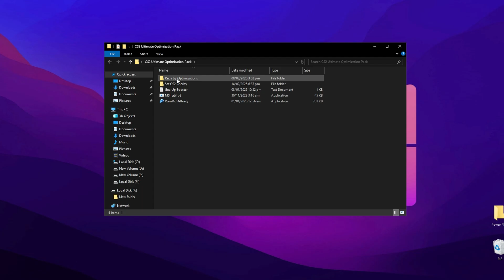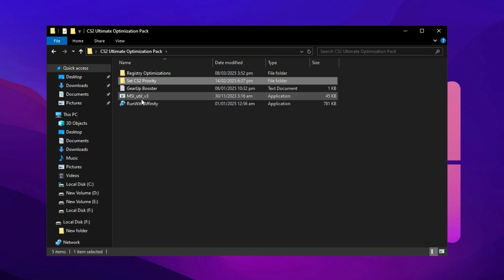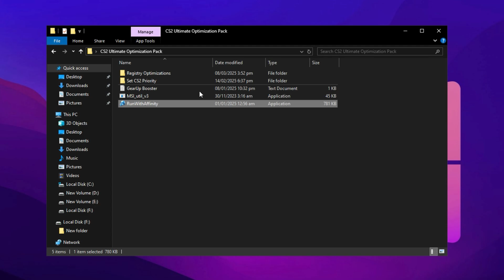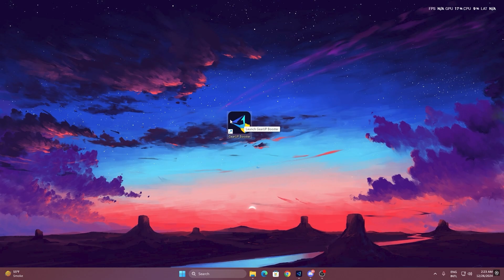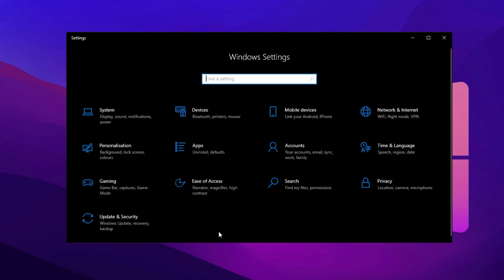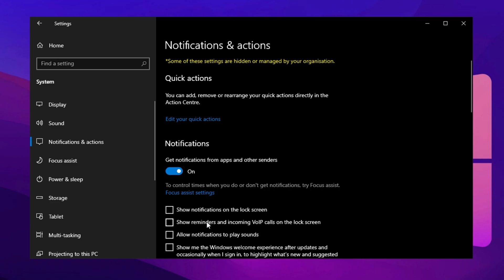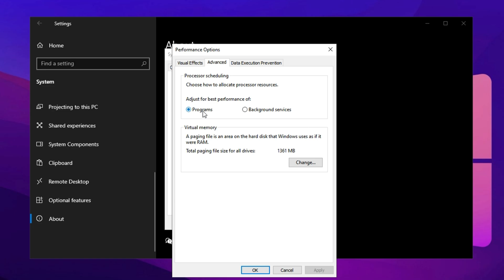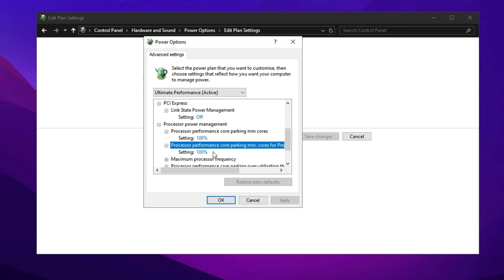CS2 FPS BOOST + FIX FPS DROPS & LAG (Updated 2025)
Learn how to boost your FPS in CS2 and fix any lag or drops in just a few simple steps. Updated for 2025, this guide will help improve your gaming experience!